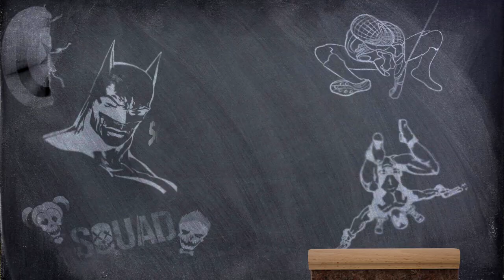Can WOLVERINE Ever Die? - Science Behind Superheroes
Can Wolverine die? Or is his body too powerful to fail?